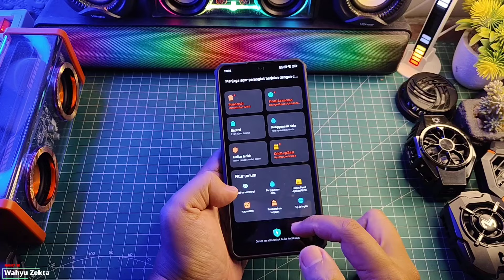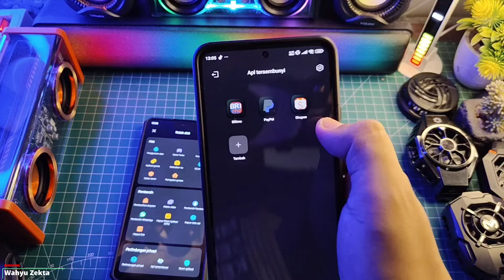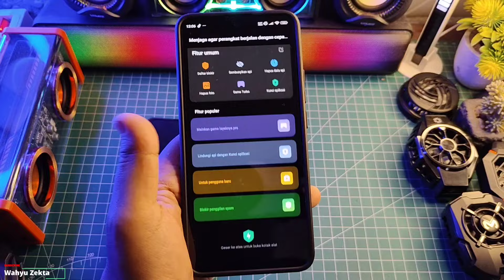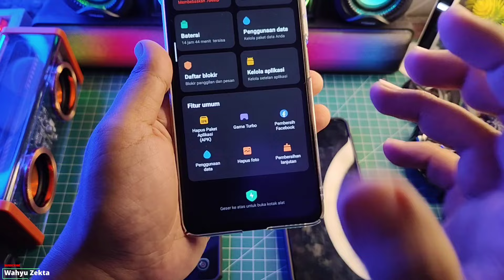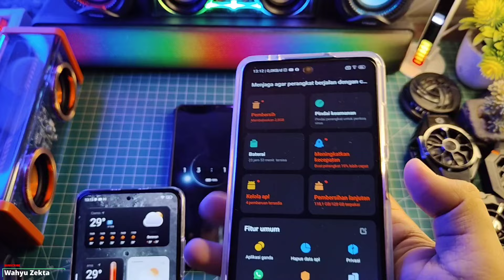Terbaru Cara Sembunyikan Applikasi di HyperOS Simple Nih Di semua Hp Xiaomi Redmi Poco Bisa 100%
Terbaru Aktifkan Applikasi Tersembunyi di HyperOS Simple Nih Di semua Hp Xiaomi Redmi Poco Bisa! Selengkapnya Langsung Ke videonya..

TUTORIAL UNLOCK GPU SETTING TERBARU :
Cara fix tidak bisa aktifkan Debuging usb kemanan :

Produk yang pernah saya pake :
OFFICIAL GRUP WAHYU ZEKTA OFFICIAL
Tutorial xiaomi